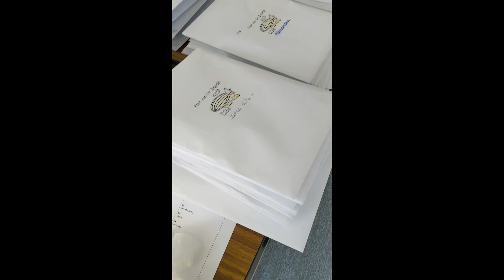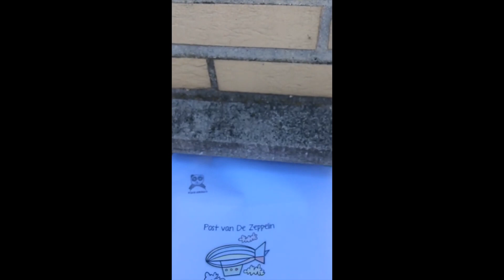Post van De Zeppelin!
Onze juffen ging op pad om iedereen een postpakket te bezorgen boordevol leerplezier!